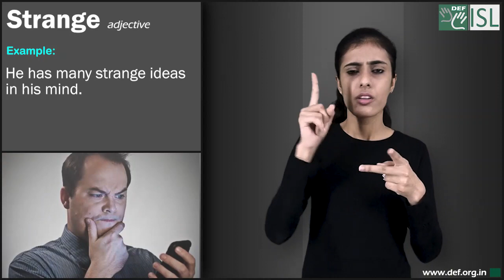Strange (adjective) Word of the Day for May 8th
Strange (adjective)
Meaning- unusual and unexpected, or difficult to understand:
Examples:- 1. He's got some very strange mannerisms.
2. He has many strange ideas in his mind.
3. She gave me a strange look.
4. He has some very strange ideas about women!